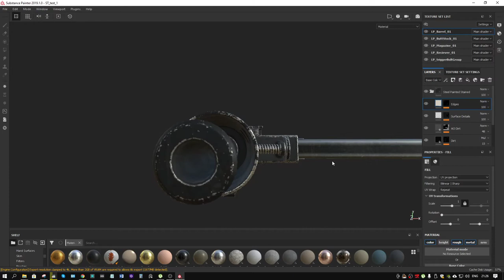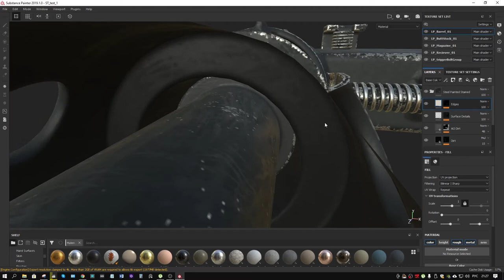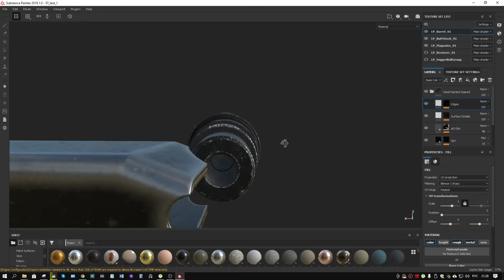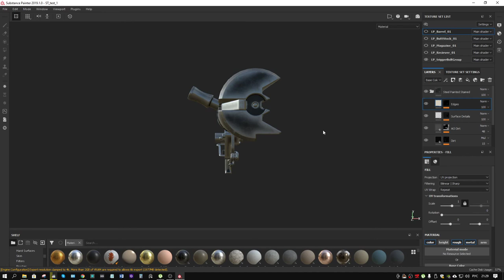Прогресс по стену